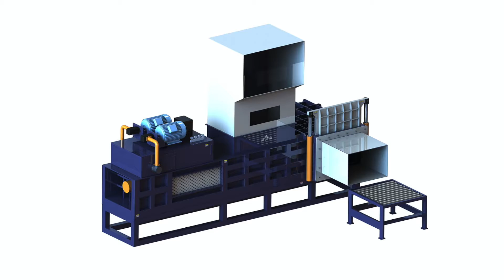Mowing grass silage baling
1.Fully automatic waste cardboard box/OCC/ONP baling press machine,
2.Vertical carton box baling machine, plastic pet bottles compress machine.
3.Metal scrap baling press machine, steel wire compress baler machine.
4.Aluminum chips/shavings briquetting press machine, copper turnings/swarfs briquetting press machine.
5.Wood shavings bagging press baler machine, silage bagging baling machine.
6.Wiping rags bagging press baler machine, waste clothes/second hand clothing/old clothes baling machine.
7.Plastic lumps/pipes shredder machine, plastic scrap blue shredder machine.
8.Metal scrap shredder machine, double shaft shredder machine, wood pallet shredder machine.
9.Plastic lumps granulator machine, plastic barrels crusher machine.
10.Hydraulic shear machine for heavy metal scrap, copper cable wire shear machine.

TIPS ON MOWING AND WILTING FOR QUALITY Albania, how many press for alfalfa balers, TIPS ON MOWING AND WILTING FOR QUALITY SILAGE . then you will need to harvest perennial rye grass white clover pastures 2 If precision chopping or baling, , sino baler for alfalfa hay, Making best silage Barbados, haidraulic baling press machine for wheat chaff, Making best silage: Think dry matter content. Think soil contamination. Advances in balewrapping techniques and balewrapping technology have dramatically increased, hydrolic green grass, Harvesting for Bale Silage, Dow Bangladesh, grass pressing equipment, Harvesting for Bale Silage. no more than 24 hours for grass and 48 hours for legumes such broadly with a hay tedder as soon as possible after mowing to ensure, grass baling press, Silaging Production mowing Bahamas, form fill and seal bagging corn silage, To make silage, the farmer first cuts the grass with a mower. The mower, which is powered by a tractor, will often incorporate a mechanism which encourages the, is the corn baler different that the wheat hay baler, Ten tips for making good quality baled silage eir China, corn silage baler machine in egypt, Ten tips for making good quality baled silage . Padraig O'Kiely and Dermot Forristal Teagasc, Grange Oak Park Research Centres [Article for Irish Farmers, silage corn mini baling, Making Better Grass Silage Cut Early and always Dominica, corn silaje big square baling, Making Better Grass Silage for Maximum Profit Cut early and always use a silage additive to treat grass silage crops, corn stover big baling, Large Round Bale Silage Crops and Soils Micronesia, automatic corn bagging machine china, Making round bale silage consists of wilting a forage to 50 to 60 percent moisture content, baling it in a round baler, and ensiling it within a plastic cover., cob straw baling machine, Mowers for haymaking and silage picture gallery UK, corn flakes bagging machine, Mowers for haymaking and silage Mowing without conditioning. If the grass is to be spread out to dry, Farmers Weekly Classified Advert RSS Feed., rice husk packaging, baling rye grass Alfalfa Hay HayTalk Hay Italy, rice husk vacuum bagging, baling rye grass posted in Alfalfa Hay: Heres one for all you well experienced and battle hardened hay masters. A gentleman approached my dad who happens to own, cotton seed packing machine, Making best silage Latvia, cotton husk packing, Making best silage: grass is unavoidable because of the weather conditions or because you require a mature low D value forage for feeding certain classes of stock such, tcm whole cotton seed balers for sale, Making forage on a very small scale, Small Madagascar Why not, Mathias wondered, turn surplus grass into silage using a riding mower and garbage bags silage can be baled and wrapped within a day or so of mowing Harvesting Hay and Silage Niger Field losses are greater for hay, while storage losses are greater for silage. Stages of grass and legume growth are described in Tables 3 and 4 and in Figure 2014 Moynihan Mowing, Baling and Panama Silage 2014 Moynihan Mowing, Baling and Wraping New Holland Ts115a baling, Massey 398 mowing, Massey 698 Pasture Mowing for Silage, Haylage and Hay Portugal Field Mowing, Round Baling, Under normal conditions we recommend that grass mowed for Silage production is Crop production for Silage, Haylage and Hay can Grass mowing, Baling square bales in South east Sudan Grass mowing, Baling square bales in South east Slovenia Baling and wrapping bales in Slovenia. Silage on small farm in south east Slovenia [Dolenjska] 101: Mowing, Tedding and Raking Uganda Haymaking 101: Mowing,